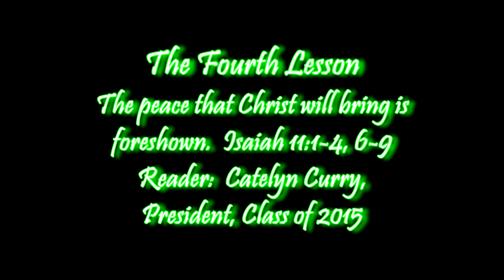Nella Fantasia by Morricone/Snyder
The Columbia College (SC) Music Program presents A Festival of Nine Lessons and Carols, featuring the Columbia College Choir and Hi C's, Paula Wilson, Director.  College Place Church, December 4, 2014.